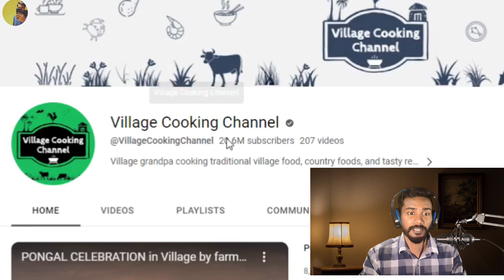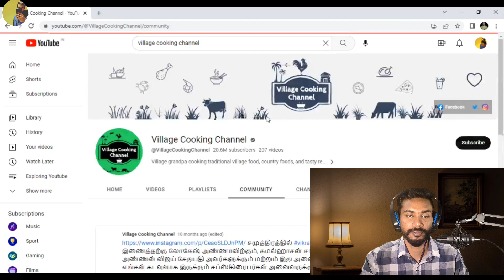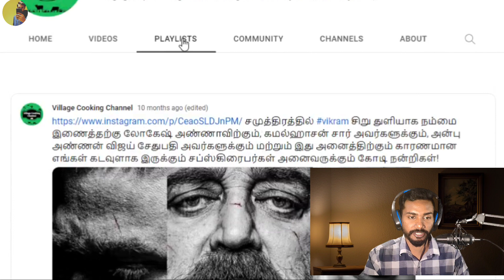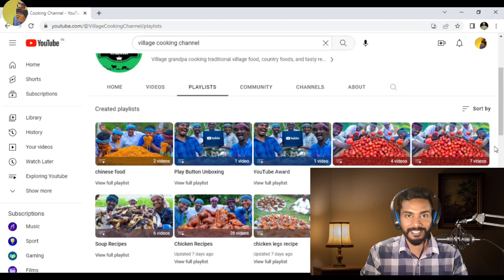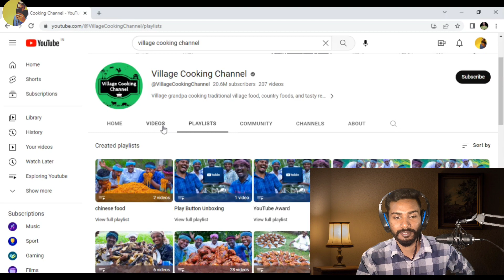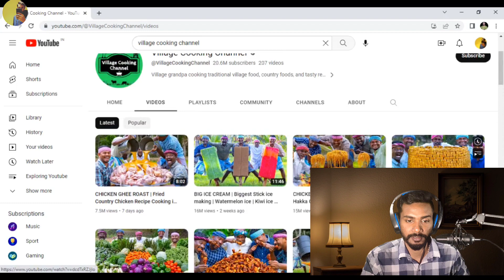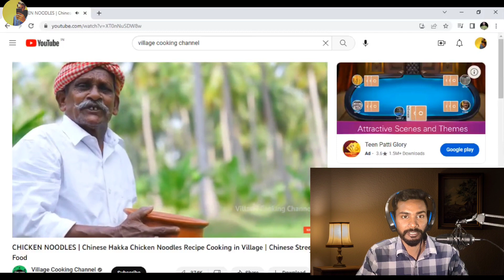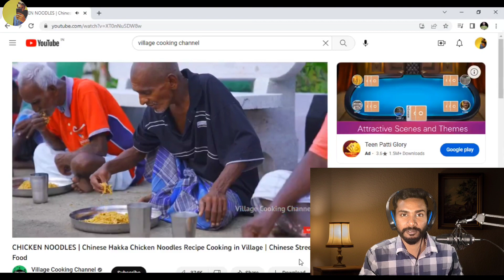Village Cooking Channel | Exploring YouTube 🎥🎞️ | Episode 12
From: 🏩😘 Ranchi ,Jharkhand (INDIA🇮🇳)